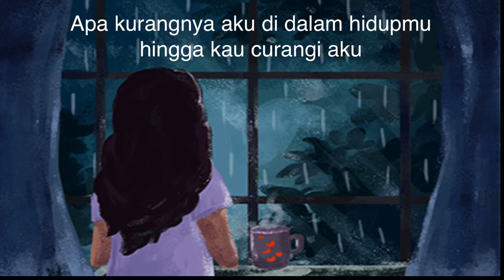ASALKAN KAU BAHAGIA - HANIN DHIYA VERSION (COVER BY HEZTRI)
dj asalkan kau bahagia vs surat cinta untuk starla